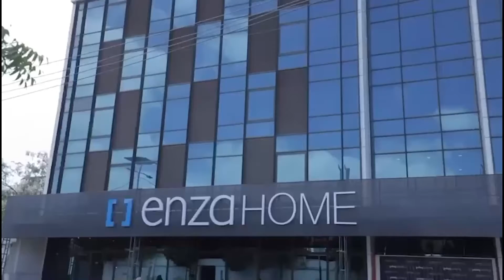Maamulka cilaajka Shifaa'ul caziiz oo Sheegay in si bilaash ah ay u qur'aan saari doonaan